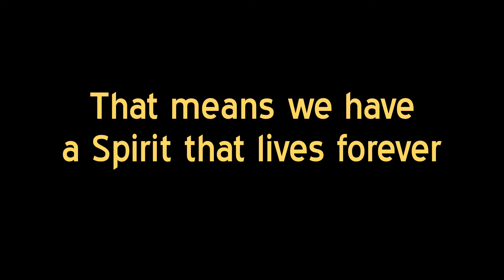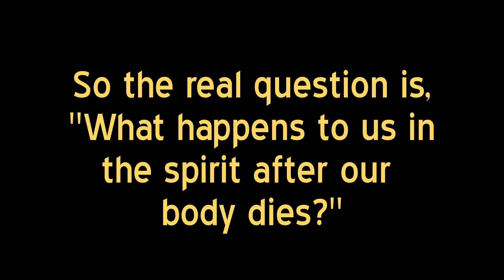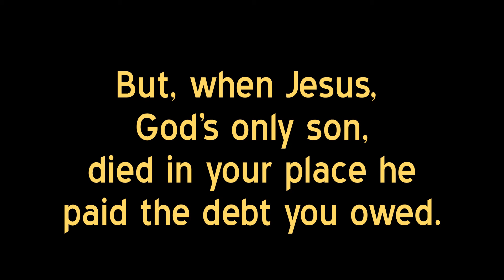What happens to me when I die?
The age old question